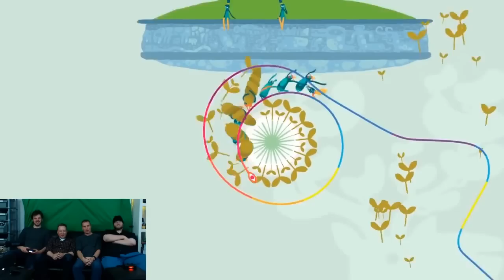Hohokum Gameplay with Producer Zach Wood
Sr. Producer Zach Woods sat down with Phil and Spencer on Destructoid's Attract Mode live to play the colorful video therapy indie game, Hohokum.